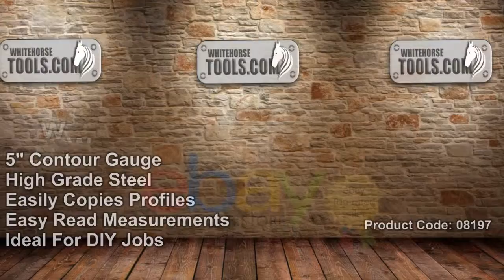5" Contour Gauge - Product Overview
Product Overview / Review - Basic How To Tutorial